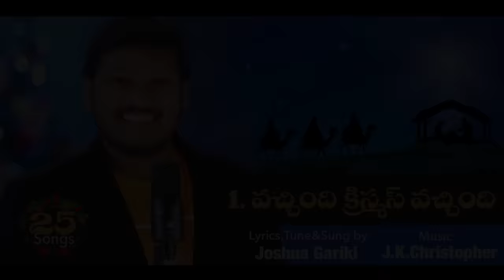తెలుగు క్రిస్మస్ పాటలు | Telugu Christmas Folk Songs | 25 క్రిస్మస్ పాటలు | by Joshua Gariki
Joshua Gariki Super Hit Christmas Folk Songs
Watch and be Blessed
Happy Christmas